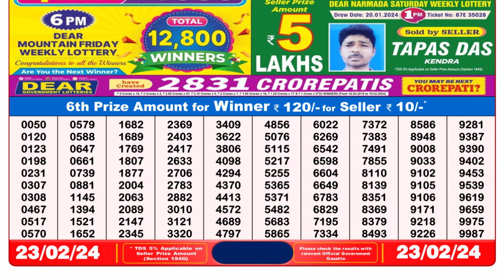Dear Lottery Sambad 8pm today 23.02.24 Nagaland State Lottery Result